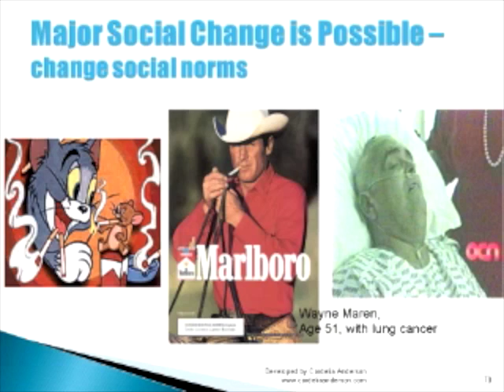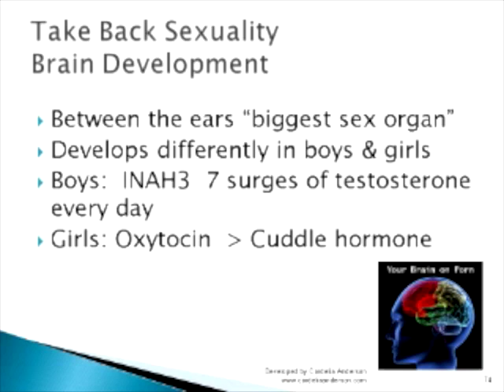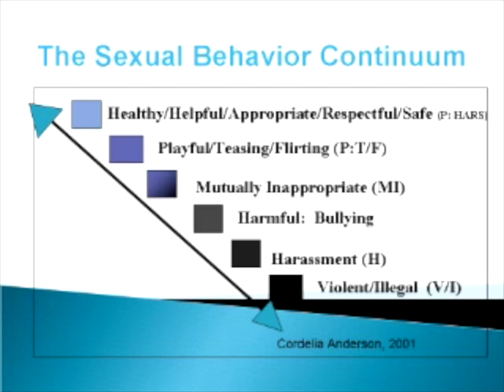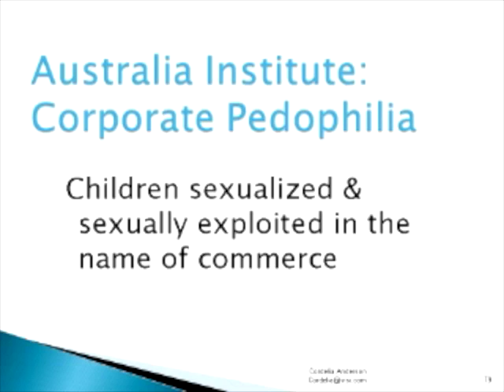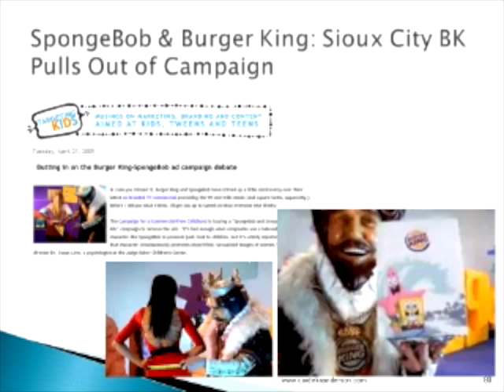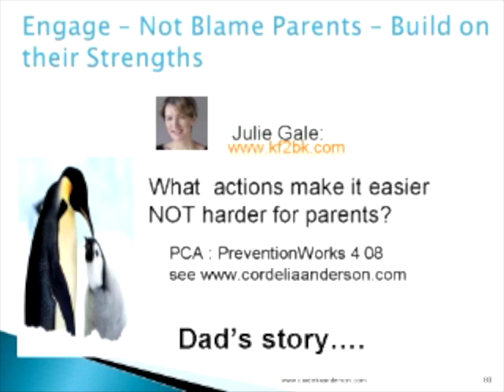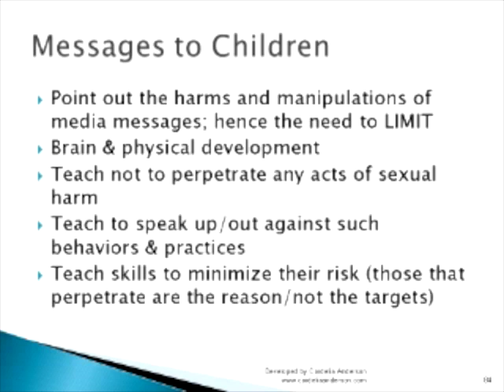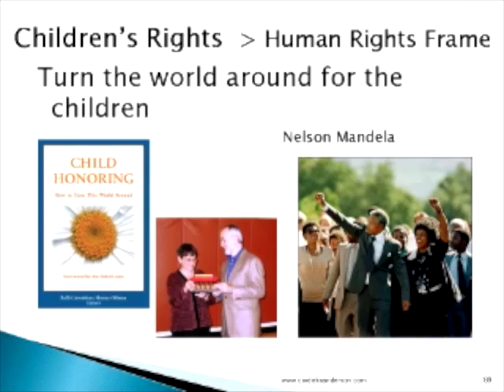Chapter 6 - Prevention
Adult content (topic) - parental discretion is recommended.
Excerpt: From Dr. Seuss to Pornography: Helping Boys and Girls Navigate a Sexually Toxic Environment, with Cordelia Anderson. Presented by the Community Child Abuse Council of Canada